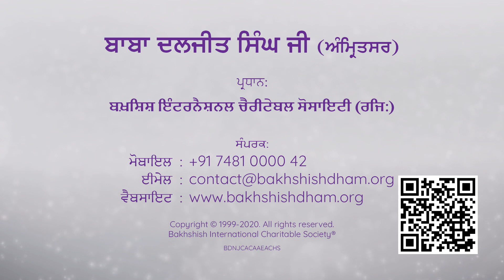ਅਉਖਧੁ ਨਾਮੁ ਅਪਾਰੁ ਅਮੋਲਕੁ ਪੀਜਈ ॥ Aoukhadhh Naam Apaar Amolak Peejee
Explanation of

Aoukhadhh Naam Apaar Amolak Peejee (Ang 1363)

by Baba Daljit Singh Ji (Amritsar)

How to stay calm in this coronavirus pandemic and use this time for spiritual upliftment.